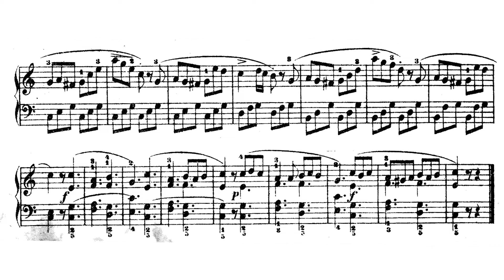🎵 Louis Kühler - Segundo Álbum Para Niños - Op. 246 No. 5